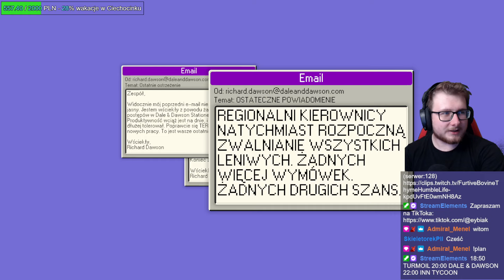*NOWY UPDATE* PRESJA CZASU! PREMIERA BIURA! | DALE & DAWSON STATIONERY SUPPLIES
►miniaturka: Eybi 🖼️